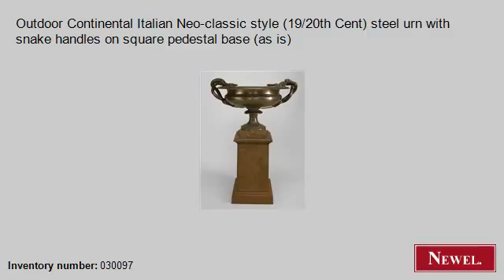Antique Outdoor Continental Italian Neo-classic style (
- Newel.com: Antique Outdoor Continental Italian Neo-classic style (19/20th Cent) steel urn with snake handles on square pedestal base (as is) (Outdoor, Continental, misc. furniture, outdoor urns, steel) (Newel Art and Antiques, New York City)